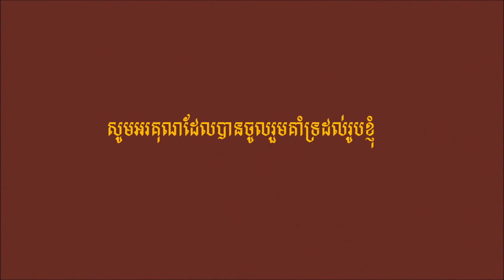ហេតុតែកម្មបង - original sinn sisamouth cover by thorn sithon